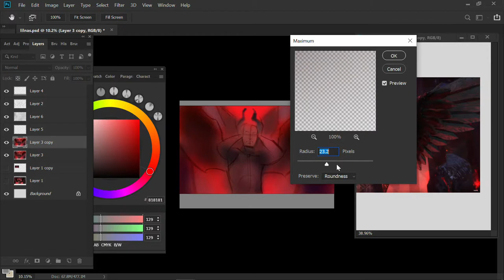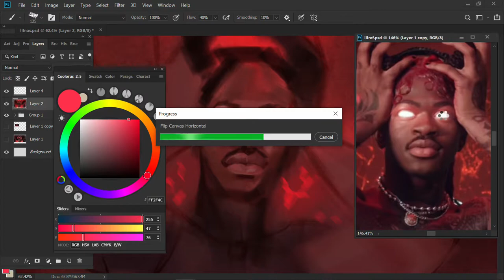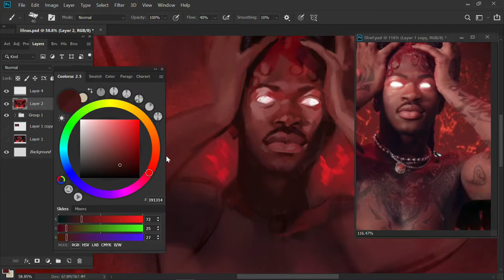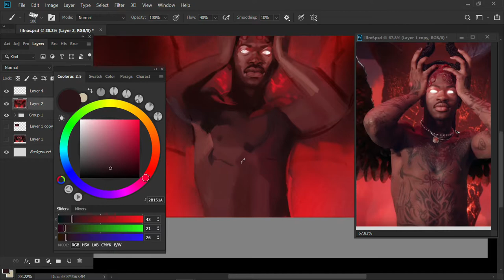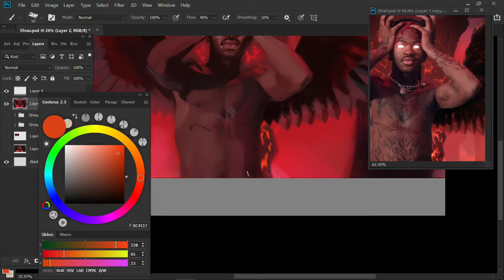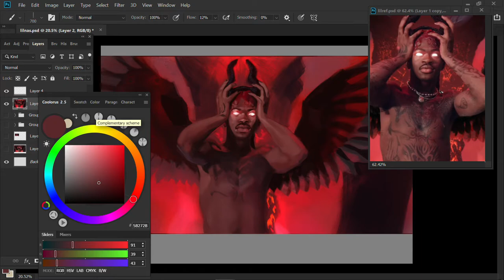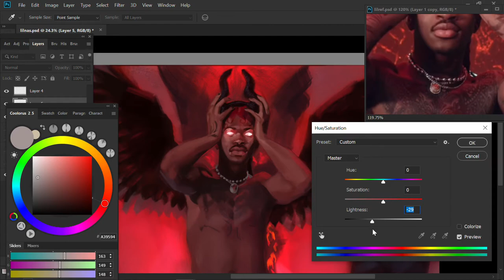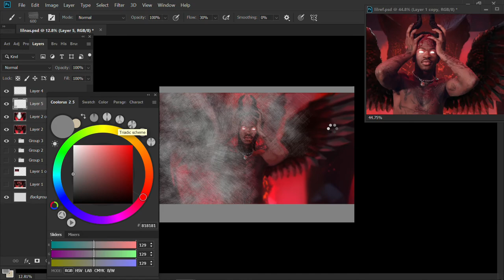Montero - Call Me By Your Name - Lil Nas X - Speedpaint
This was super fun! It took about 2 - 3 hours to complete. There's a little 5 minute jump around the middle where I didn't realise the screen recorder stopped.